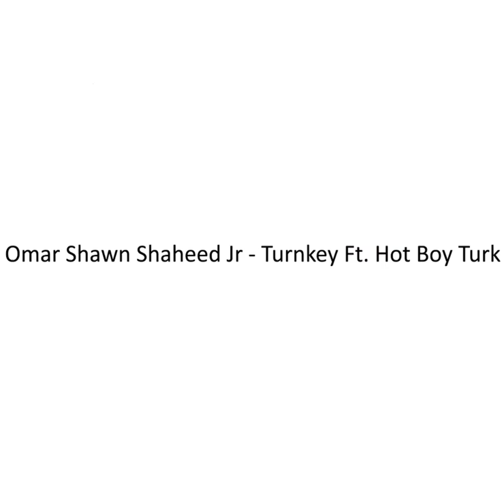Turnkey-Omar Shawn Shaheed Jr feat. Hot Boy Turk